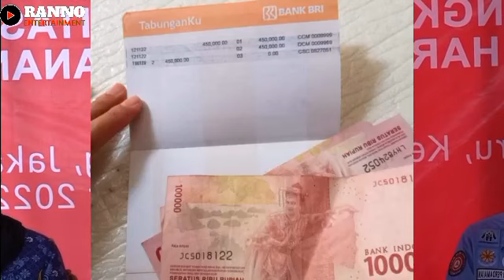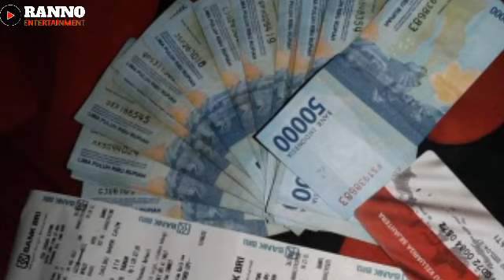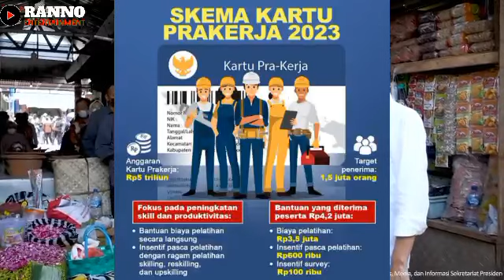Selamat kabar gembira kpm pkh,bpnt,pip,kartu prakerja info Penting tgl 01 sampai 10 februari 2023